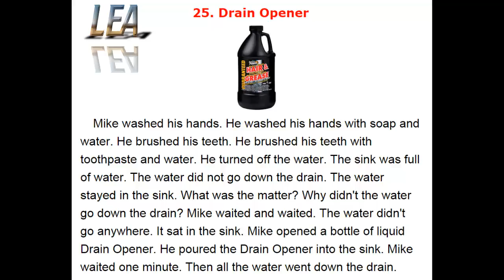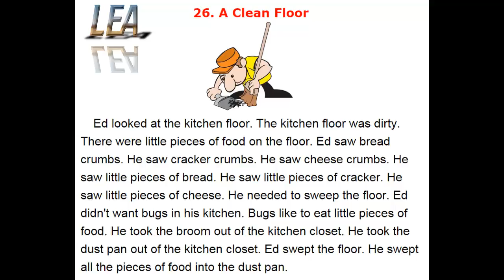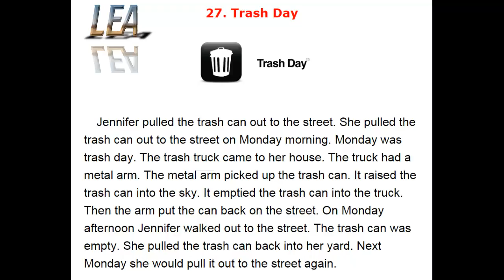Learn English Easy - Easy Reading - Lesson 9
25. Drain Opener
26. A Clean Floor
27. Trash Day